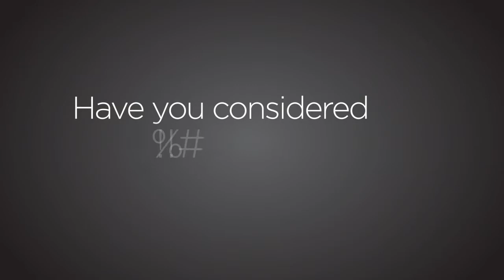Penna Powers - Let's Start a Conversation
We believe great brands are built on two-way conversations. For 30 years, this collaborative approach has been vital in everything we do, be it advertising, public relations, digital or public involvement. It's crucial in both the traditional and digital world. It guides all interactions with our clients, our audiences and our team.